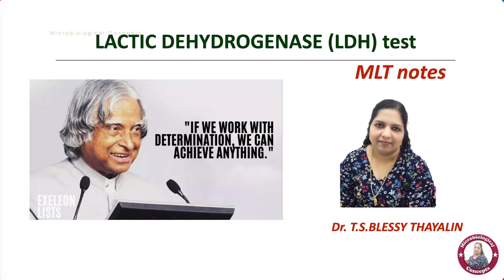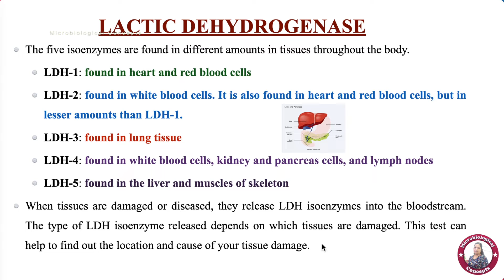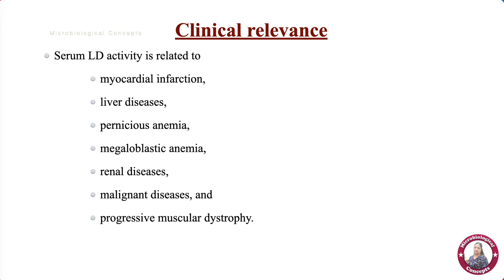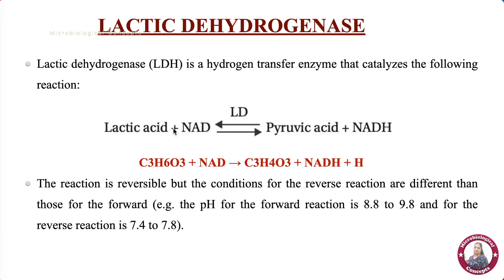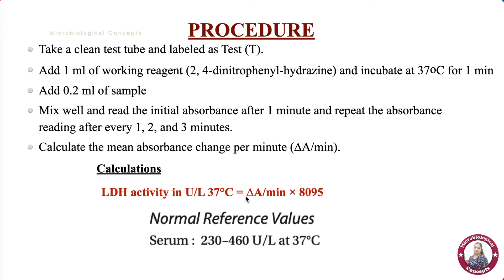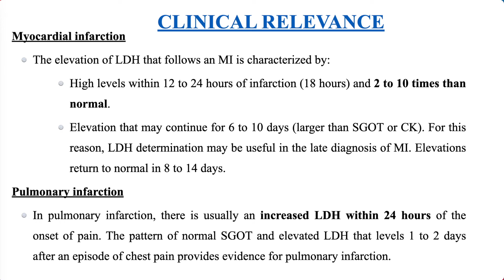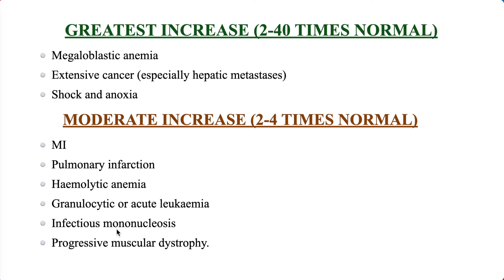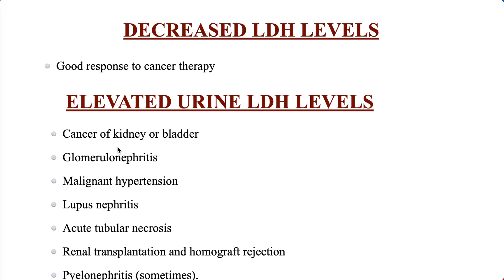Lactic Dehydrogenase (LDH) test / Modified IFCC Method / Dr. Blessy / Tamil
In this video, the lactic dehydrogenase activity from serum was detected using modified IFCC method.